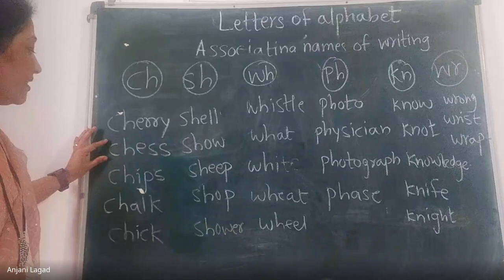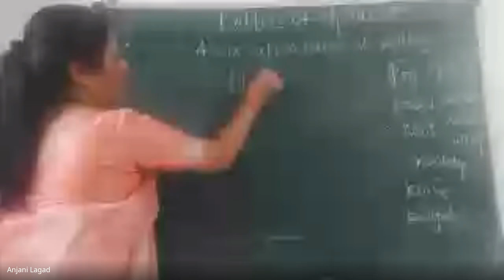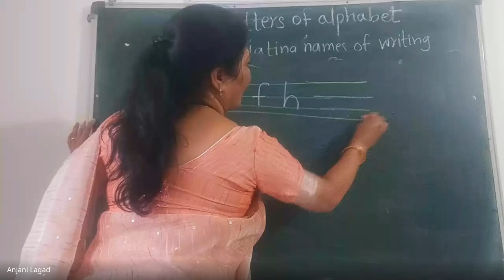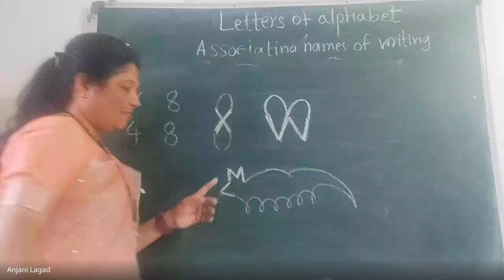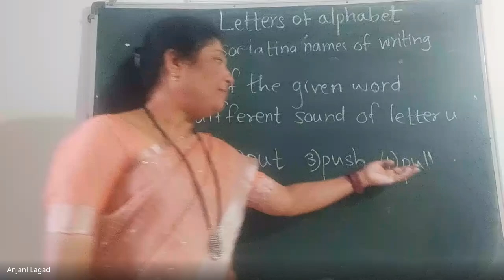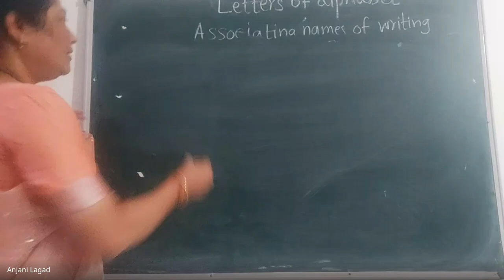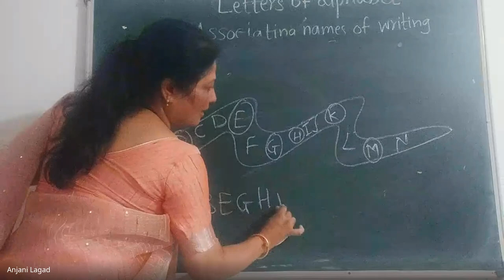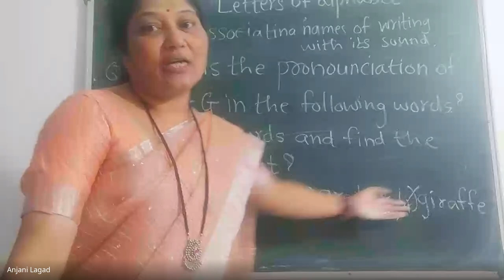मिशन आरंभ ५ वी शिष्यवृत्ती मार्गदर्शन 2024 04 12 18 00 GMT+5 30